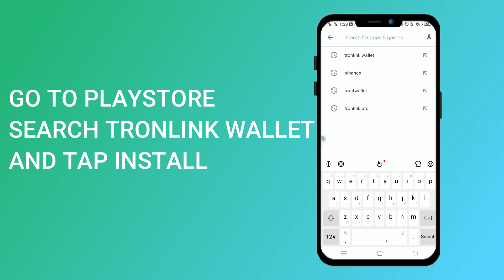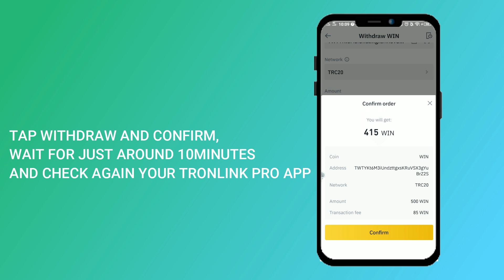HOW TO DEPOSIT AND INSTALL TRONLINK PRO TO STAKE WIN